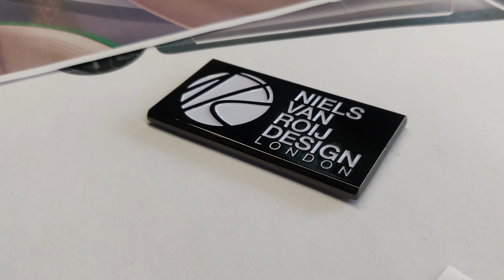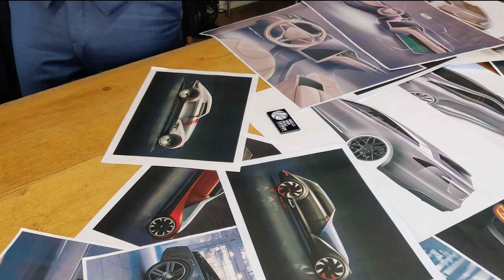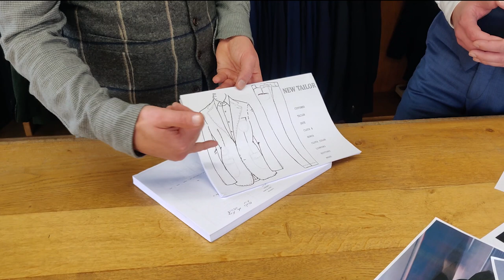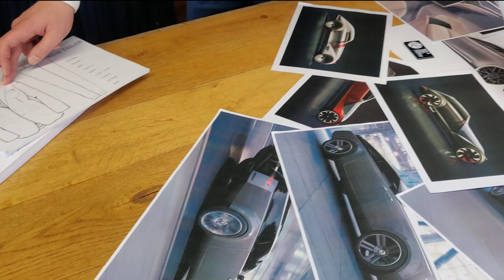New Tailor & coachbuilding - designing a suit like a custom coachbuilt car | Niels van Roij Design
Automotive Design and coachbuilding by Niels van Roij Design

Roel Wolbrink and Niels van Roij discuss the parallels between a tailor made suit and a tailor made motorcar: New Tailor versus Niels van Roij Design. On which level does the world of bespoke suits and that of car design resemble each other?

The electric Shooting Brake
Based on the Tesla Model S, this shooting brake was commissioned by Dutch collectioneur Floris de Raadt, who is an avid fan of shooting brakes and has owned several one-of-a-kind shooting brakes. Mr. de Raadt is also an early adopter of full electric driving since 2008. Niels van Roij Design was responsible for the Shooting Brake design. The project was supported by Dutch premium tyre manufacturer Vredestein.

Mr. de Raadt explains: “The idea was to translate my Tesla Model S into a dynamic and sporty yet elegant Shooting Brake, rather than creating a car with maximum luggage space. Niels van Roij Design developed several options for the conversion, focusing on premium design combined with limited conversion costs: thus making coach building available for a larger group of connoisseurs. Our favourite was the option called ‘Bold Chrome’, featuring remarkable high gloss chrome window trims emphasizing the bold dynamic lines of the car. The result is truly stunning!”

Craftsmen translated the Niels van Roij Design sketches into the actual car, leaving the full core structure of the car as well as the crumple zones intact. The coachbuilder also a developed a completely new tailgate, featuring a rear spoiler with hidden rear window wiper and brake light. To give the car an even more bold stance also from a front view, Niels van Roij Design added a chrome trim that runs from the A-pillars all the way along the roofline and around the panoramic roof. Finally, the team developed a unique colour, based on De Raadt’s wishes. The green metallic with a twist of gold gives the Model SB an elegant yet striking appearance.

Right after the reveal, the owner has made a tour through various countries in Europe, showing the car to prospects and media outlets. It had its public premiere at the International Concours d’Élégance Paleis Het Loo, held from 29 June to 1 July 2018 in Apeldoorn, The Netherlands.

Designer Niels van Roij explains the strategy behind this one-off car:
“Design is the most important reason for purchase globally – regardless of the purchase price, gender or age of the buyer”, Van Roij says. “So, we’ve invested a lot of time in the design process of our Shooting Brake. We started with writing the design strategy, after which the design research was initiated, then sketching began. The aesthetics of this conversion have been developed thoroughly by producing 3 design propositions, within which 16 different design themes were generated. Our research focused on benchmarking high end performance estate cars, one-off vehicles and market trends.”

“Based on this extensive design research, we developed the brand DNA for the Shooting Brake. The conversion merges seamlessly with the Tesla base vehicle, whilst clearly communicating though form, design language and materials that this is a tailor-made Shooting Brake.” According to Van Roij, the essential elements of the theme that was chosen are its dynamic, bold profile with continuously flowing lines. “And of course we added a completely new sculpted rear-end, keeping the shoulders of the car alive, thus ensuring a bold stance.”

The Niels van Roij Design team are especially proud of the maximum amount of character they have been able to add to the car, applying pronounced new graphics on the vehicle. By means of sight lines, each graphic is interconnected whilst kick-ups in the glass areas increase the feeling of solidity. The confident chrome strip surrounding the side windows gives the car an expressive Shooting Brake design. The dynamic chrome profile adds visual length and reduces the extra optical mass a station car brings, with its extended roof line. The result of these solutions is a conversion that is very sculptural. “A unique expression only possible to achieve by coachbuilding”, according to Van Roij.